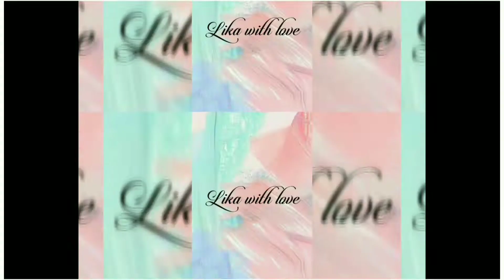Sakura School Simulator - Cách đến nhà gỗ ( log house )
Chào mừng tất cả các bạn đã quay trở lại với kênh của Lika . Nếu các bạn có câu hỏi gì thì cứ comment ở dưới . Lika sẽ giải đáp hết thắc mắc của các bạn . Còn nếu các bạn có ý kiến gì về video của Li thì cứ nói , Li sẽ nhận sai và sửa lỗi . Chúc các bạn xem video vui vẻ.
Nhạc intro :
Âm nhạc: Dear Autumn
Nhạc sĩ: @iksonmusic
Âm nhạc: Ice Tea
Nhạc sĩ: Not The King. 👑
Nhạc trong video :
Âm nhạc: See You